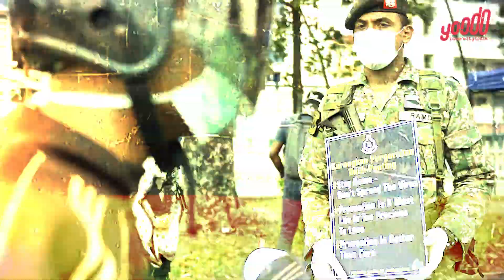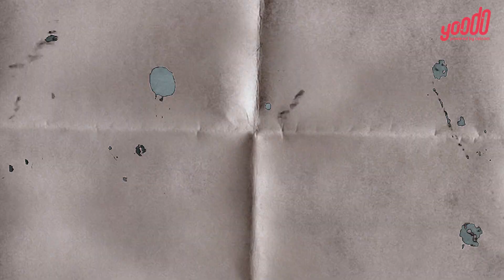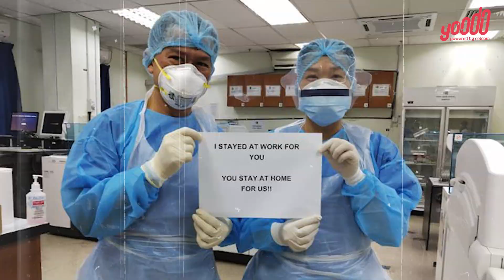17 Various Artists – jangankeluar (OFFICIAL INSTRUMENTAL LYRIC VIDEO)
Audio Production
Title
Artiste: yonnyboii, Shila Amzah, Hafiz Hamidun, Rabbit Mac, Shalma Eliana, Sophia Liana, Alvin Chong, Bella Astillah, Luca Sickta, Kmy Kmo, Tuju, Kowachee, DOLLA, ASYRFNSIR, Abubakarxli, Siqma, Malik Abdullah
Composer : yonnyboii
Lyricist: yonnyboii, KmyKmo, Luca Sickta, TUJU
Producer : Jkei
Executive Producer : Kenny Ong, Universal Music Sdn. Bhd. and Def Jam Malaysia.
Mixing and Mastering: yonnyboii

Special thanks to all the artists who participate.
Special thanks to Yoodo, Spectrum Outdoor Marketing, AFO RADIO

Special thanks to Spetrum Outdoor Marketing, AFO Radio, and Yoodo; Malaysia’s First Truly Customisable and 100% Digital Mobile Service

Lyrics
(Shalma)
jangan keluar jangan jangan keluar
duduk kat rumah please duduk kat rumah

(Sophia Liana)
aku tahu yang kau rasa
seperti tidak ada apa
ada mata tolong buka
ada otak sila guna

(yonnyboii)
jangan keluar
jangan keluar rumah
hanya sebentar
bukannya lama mana kau

(Alvin Chong)
tak boleh memang tak boleh
dekat dalam news
dorang dah cakap tak boleh

(Bella Astillah)
tolong dengar
jangan cuba
jangan degil
kan dah kena

(Luca Sickta)
Berapa kali sudah kata
Berapa hari sudah nyata,
Kepala keras batu bata, yah

Kalau sakit sorang takpe
Ni babitkan orang kenapa?
Banyak keluarga dah merana ey..

(KmyKmo)
bila waktu ramai sombong,
egoisnya yang meninggi,
hingga tak dapat ditampung,
melambung  naik sampai hari ini,
terlalu kebal degub jantung terlalu bebal berguni guni,
rantainya pasti tak bersambung bila sendiri patuh berkurung diri,

(Kowachee)
bukannya tak diberitahu berkali
jangan bila dah kena baru sedari

hmmm
corona

(Rabbit Mac)
Oh yea!
Jangan jadi pemalas,
Just stay from me,
Memang aku tak sanggup, nah!
Aku tak berani.

(ASYRFNSIR)
just a few simple steps
hari hari hari cuti
orang lain susah payah
jadi jangan tambah lagi

(Abubakarxli)
cuci cuci tolong cuci
hidup hanyalah sekali
jadi tolong duduk rumah
goyang kaki tengok movie

(Siqma)
tolong jaga kesihatan
kalau sayang anak bini
keluarga nombor satu
jadi tolong jaga diri

(Tuju )
Tolong alihkan perbuatan yang merosakkan keadaan,
Duduk dalam ketenangan,
Harap dunia cepat sembuh,